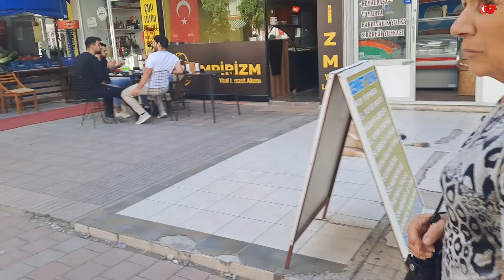AMELİYAT SONRASI İLK KONTROL # HALİL İBRAHİM SOFRASI GİBİ BEREKETLİ OLDU SOFRAMIZ